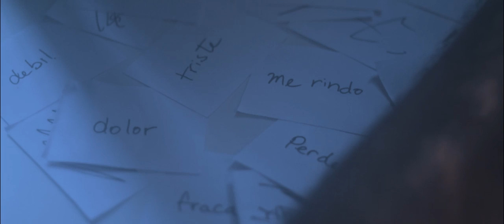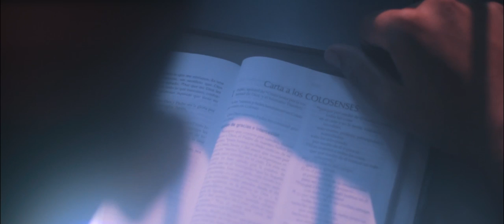Jean Barrientos-Sigue Oficial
Jean Barrientos "Sigue"

Autor: Jean Barrientos
Arreglo: Jean Barrientos
Productor: Ivo da Costa
Grabado en: Teslar Studios
Bateria y Percusion: Angel Parra
Bajo: Isaic Maturel
Piano: Joel Camacho
Guitarras: Daniel Camacho
Ingeniero de Grabación: Ivo da Costa
Mezcla: Ivo da Costa
Masterización: Ivo da Costa

Dirección de Video: Jose Amesti
Grabación y Edición de Video: Jose Amesti
Video grabado en: Merida, Venezuela